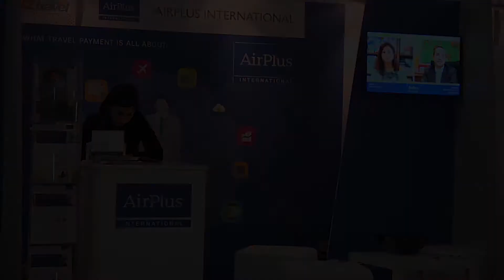Daniele Aulari - Sales Director Italy AirPlus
Daniele Aulari, Sales Director Italy AirPlus, ci illustra le sfide che AirPlus dovrà affrontare nel 2016: creare nuove partnership ed essere all'avanguardia sulle nuove tecnologie.